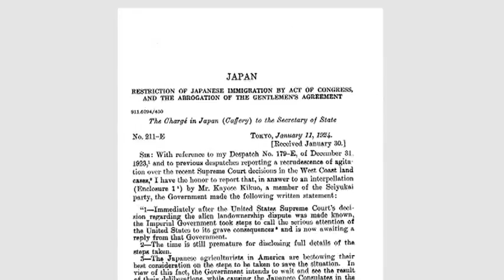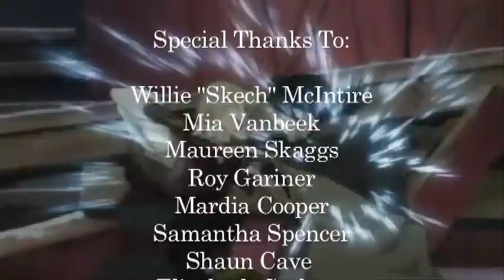Anime is Japan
This documentary briefly scans/expresses the relationship between Japanese culture and Japanese animation. It's roughly a 13 minute documentary produced by me, Spencer Martin, at North Lawndale College Prep high school through my senior project documentary class with Free Spirit Media. This documentary is a relevant factor because it brings to light how Japanese animation, better known as Anime, reflects Japanese culture. People should be aware of other cultures because they connect in some way to their own culture. If Japanese Anime reflects Japan, does American Anime reflect the U.S?